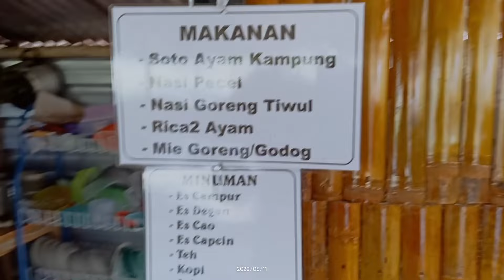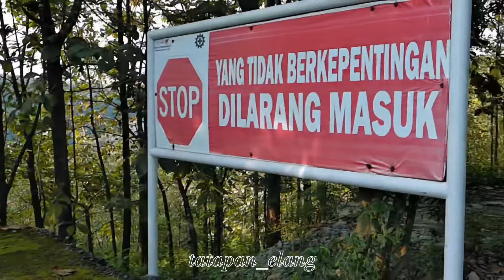Menelusuri Bendungan Bendo dari pintu selatan || Kondisi terkini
Kembali lagi dichanel kami tatapan_elang aerialvlog ya ges,naah kali ini saya akan ajak kalian untuk terbang menelusuri sisi selatan dari jalan menuju waduk bendo yang katanya jalan tersebut lebih wow daripada jalan sisi Utara ges.